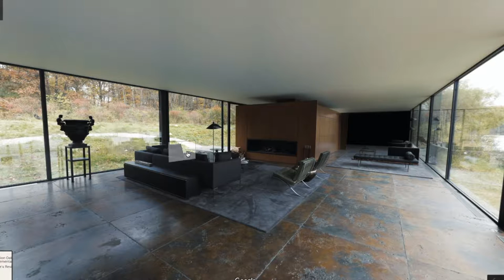Дом Брюса Вейна! ака Бетман))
В Google Street View можно погулять по резиденции Брюса Вейна!